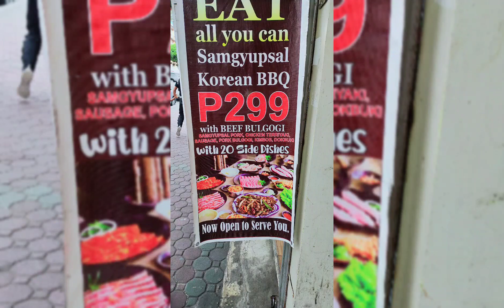299 @ Point and Grill Session Road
Credits to capcut apps.

Audio used from Capcut.

Point and Grill is located in Session Road.

Unlimited Samgyupsal for 299.00.

Please visit them as well..

Once again thank you very much for support and stay blessed.

I love you all mwaahhh.

Peace around the world 🌎🌍🌍